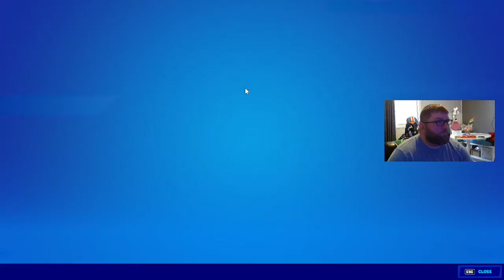Fortnite Season 3 Duo Matches with Little Man.... 22 combined kill Victory Stay to the End.